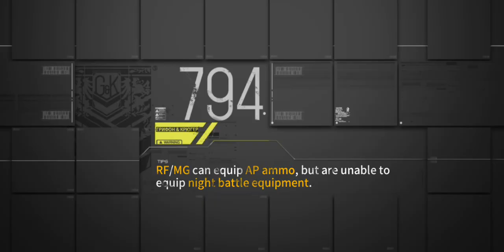Girl's Frontline EN Fixed Point; Chapter 3 Riemann Surface: Against The Light II-UX Part 3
Stage Reward = Fairy: Calibation Ticket

Possible Drop
Koribri
KH2002
Springfield
P7
Type-56-1
M9
PSS-43
STEN Mk II
Tokarav
P08